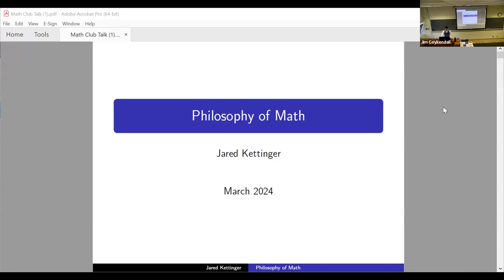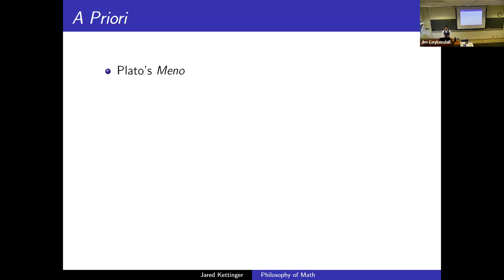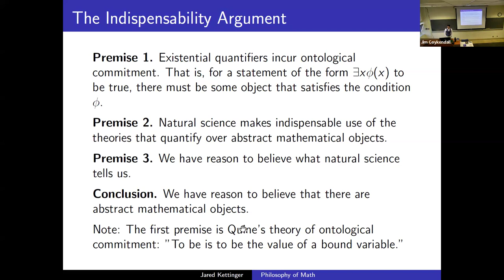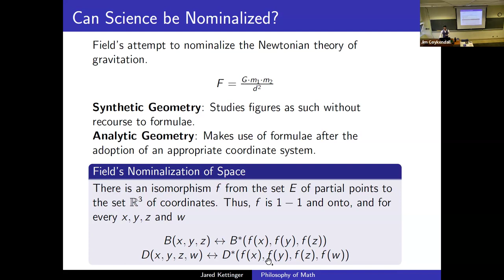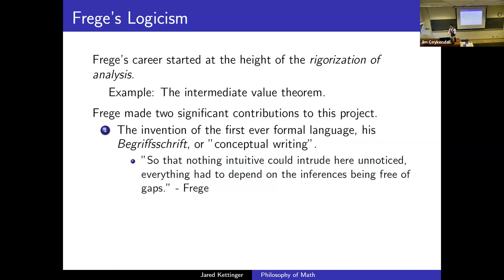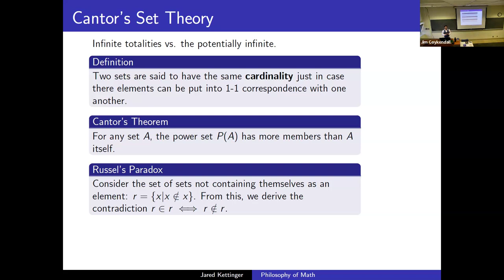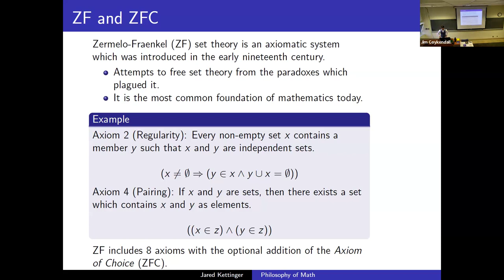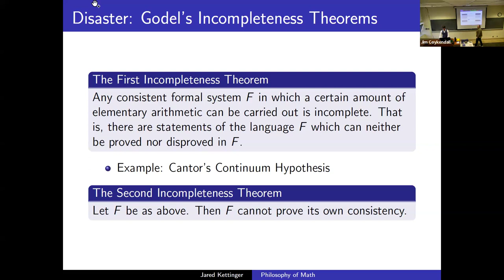Mathematics: What Is It Really? Math Club 3/29/2024, Jared Kettinger speaking.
Is mathematics the same in every universe? How is mathematics different from the empirical sciences? Are there universal axioms for mathematics? These are just a few of the questions we will be exploring this week. This talk will be a brief survey of the history of philosophy of mathematics. We will explore some of the main schools of thought and the great thinkers from Plato to Godel. Though it will be helpful, an advanced knowledge of theoretical mathematics is not necessary!